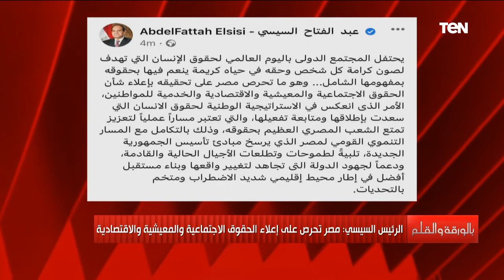لماذا تم اختيار 10 ديسمبر يوما عالميا لحقوق الإنسان وما هو دور مصر؟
• تابعوا الصفحة الرسمية للإعلامي نشأت الديهي على الفيسبوك ➭